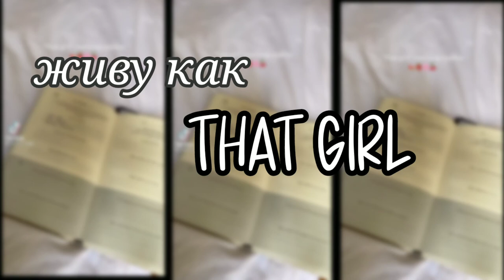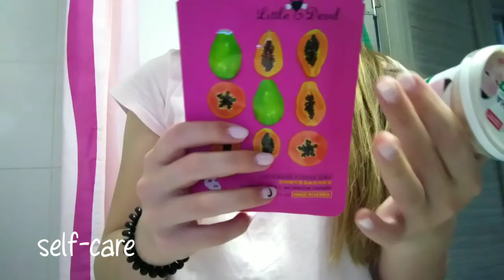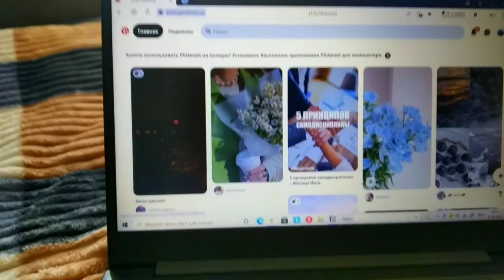Живу как THAT GIRL | morning routine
Привееет,спасибо , что посмотрел это видео и заглянул сюда💘

Мои соц.сети🧺

📎Q&A
1.Сколько лет? 14

2.Где живу? Г. Старый Оскол

3.В каком классе учусь? 9

4.На что снимаю? Xiaomi redmi 7

5.Где монтирую? Пока что в KineMaster